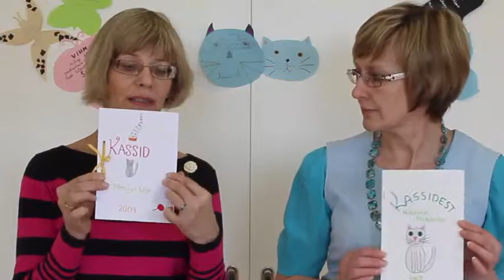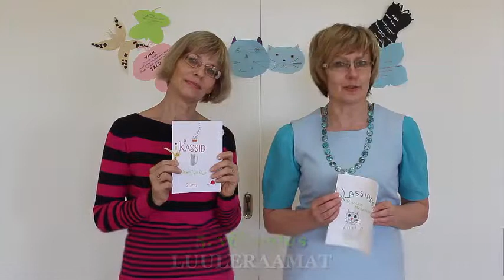IV Loovusseminari töötuba "Võimaluste võti"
Loovharidus.ee ja Perekond.eu koostöös korraldasid IV loovusseminari "Õpetaja on loov".

Maarika Lips ja Ülle Mäekivi on Rapla Ühisgümnaasiumi õpetajad ja viisid seminaril läbi töötuba "Võimaluste võti".

Video on Ülle ja Maarika töötoa tutvustus.